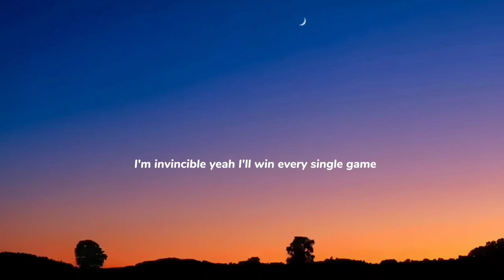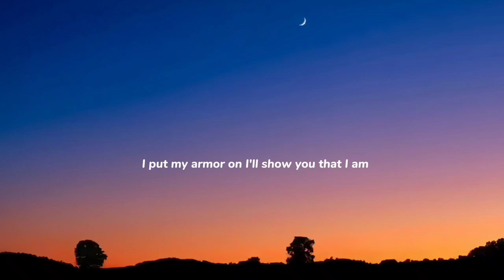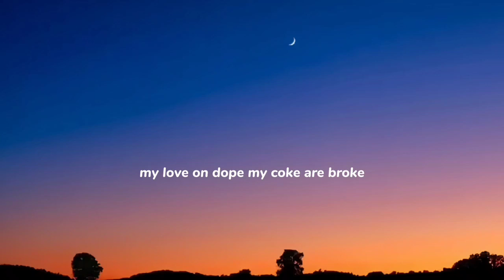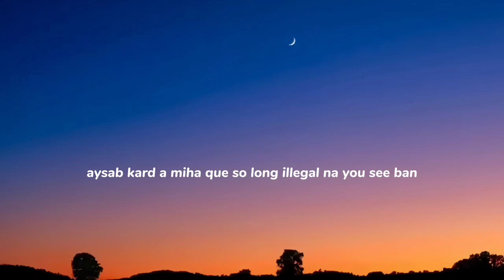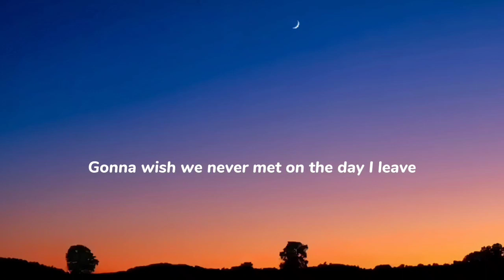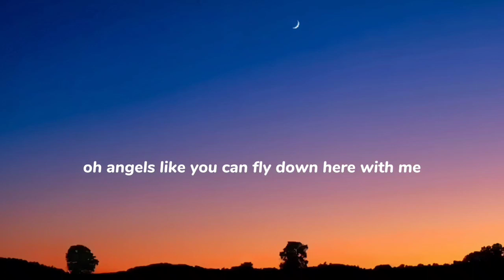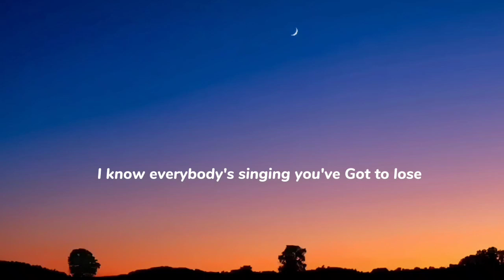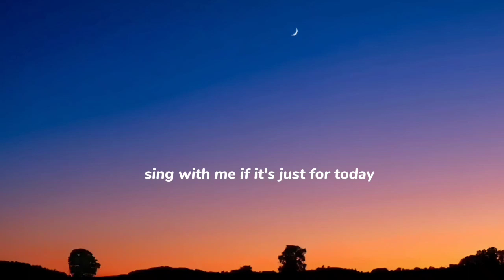Sia - Unstoppable ( Lyrics ) | Aerosmith, Taylor swift, Ed Sheeran, The Weekend, Diddy - Mutun Music